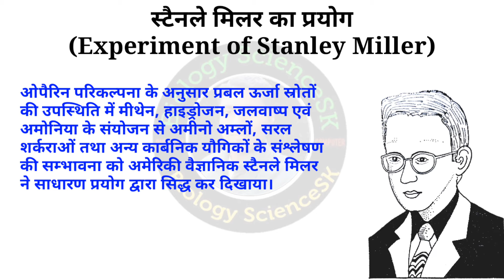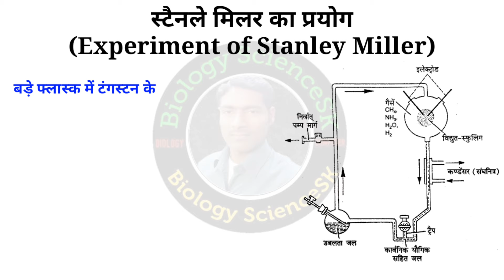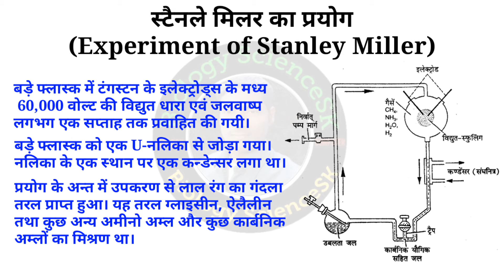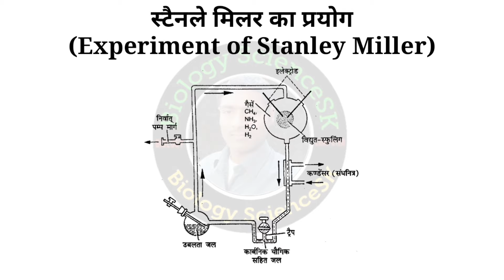stanley miller ka prayog | Experiment of Stanley Miller on origin of life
स्टैनले मिलर का प्रयोग (Experiment of Stanley Miller)- ओपैरिन परिकल्पना के अनुसार प्रबल ऊर्जा स्रोतों की उपस्थिति में मीथेन, हाइड्रोजन, जलवाष्प एवं अमोनिया के संयोजन से अमीनो अम्लों, सरल शर्कराओं तथा अन्य कार्बनिक यौगिकों के संश्लेषण की सम्भावना को अमेरिकी वैज्ञानिक स्टैनले मिलर (Stanley Miller 1953) ने साधारण प्रयोग द्वारा सिद्ध कर दिखाया।
स्टैनले मिलर (Stanley Miller, 1953) ने 5 लीटर के फ्लास्क में 2 : 2 : 1 के अनुपात में मीथेन, हाइड्रोजन तथा अमोनिया का गैसीय मिश्रण लिया। एक आधा लीटर के फ्लास्क को काँच की नली द्वारा बड़े फ्लास्क से जोड़ दिया। छोटे फ्लास्क में जल भरकर इसे उबालने का प्रबन्ध किया गया जिससे जलवाष्प पूरे उपकरण में घूमती रहे। बड़े फ्लास्क में टंगस्टन (tungsten) के इलेक्ट्रोड्स के मध्य 60,000 वोल्ट की विद्युत धारा एवं जलवाष्प लगभग एक सप्ताह तक प्रवाहित की गयी। बड़े फ्लास्क को एक U-नलिका से जोड़ा गया। नलिका के एक स्थान पर एक कन्डेन्सर (condenser) लगा था। प्रयोग के अन्त में उपकरण से लाल रंग का गंदला तरल प्राप्त हुआ। यह तरल ग्लाइसीन, ऐलैलीन तथा कुछ अन्य अमीनो अम्ल और कुछ कार्बनिक अम्लों का मिश्रण था।